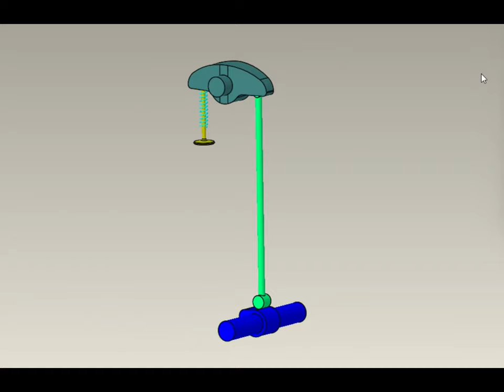PTC Creo Mechanisms Cam Follower Animation With Dynamic and static Analysis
I will upload more videos on PTC Creo and Solidwork later on I will explain Step by step How to learn PTC Creo Mechanism and Solidwork

AOK Mechanical Hub